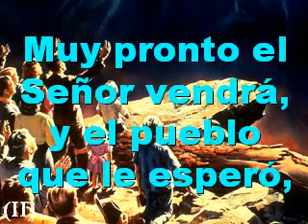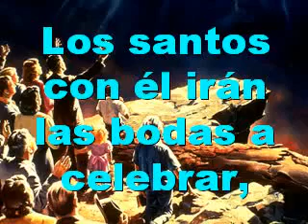Himno 170 Jesus Pronto Volvera